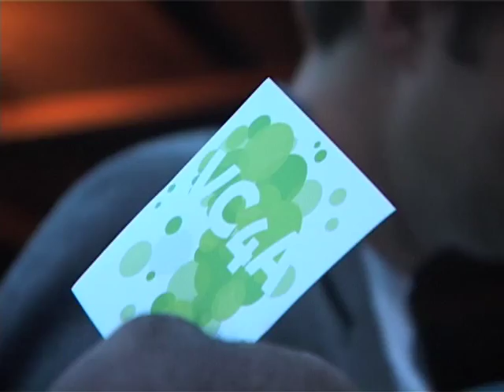VC4Africa Meetups in Buea & Douala, Cameroon